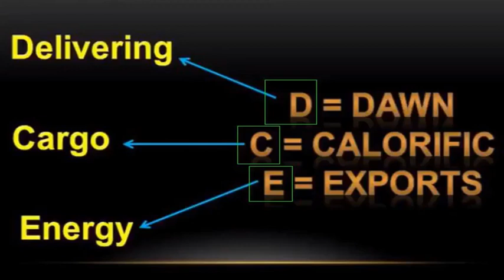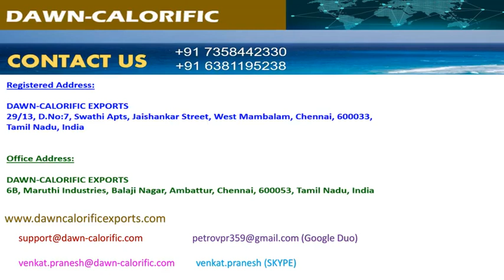COMBO COAL OFFER